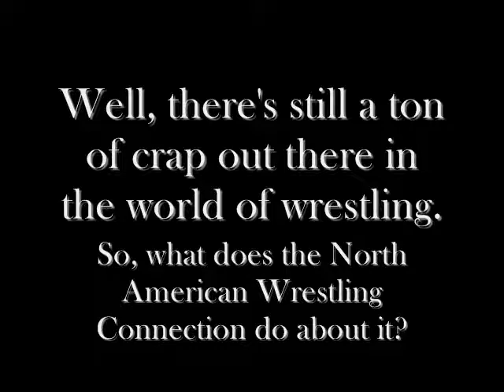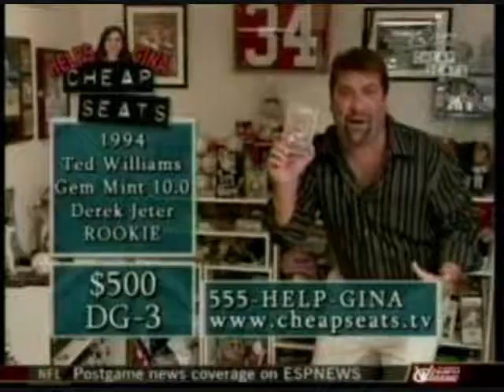Wrestling Room 101 Pt 2 Take 2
Well, after my old one got pinched for WMG copyright claim, they seem to be doing that to everybody, I took it down and replaced the track with a new one.  Hope you guys don't mind.  I know you liked Genesis in there, but I put in another fitting song.